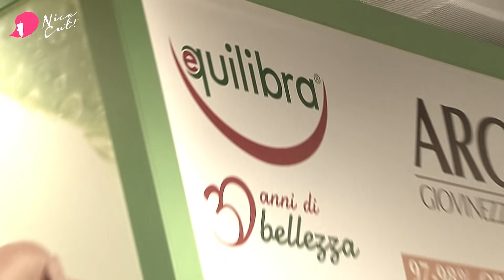Blog.NiceCut.it - intervista Equilibra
Blog.NiceCut.it - intervista Dott.ssa Paola Monteferri - Direttrice Marketing  Cosmetica
Fiera Cosmoprof Worldwide Bologna 2017

Con i suoi prodotti , Equilibra si rivolge a  tutti gli individui che tengono alla propria Salute e alla  propria Bellezza in modo  naturale, coniugando sempre Qualità, Innovazione e Prezzo.

Equilibra
Via Plava, 74 10135 Torino (TO)